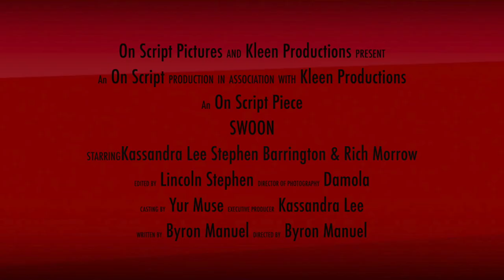New Short Film Out Now ‘Swoon’ (link in description)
About Kassandra Lee:
Hey Hey, you can find me making sketch comedy videos, dating comedy videos, Q&A’s, and more.